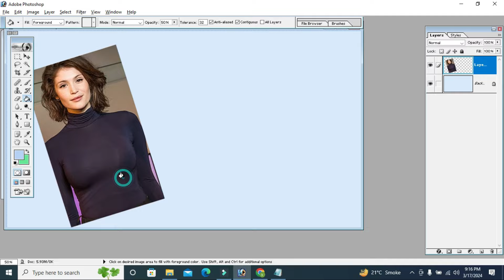8 Guilt Free Change The Background Color Of An Image Tips 25 || Dabang Tech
8 Guilt Free Change The Background Color Of An Image Tips 25 || Dabang Tech